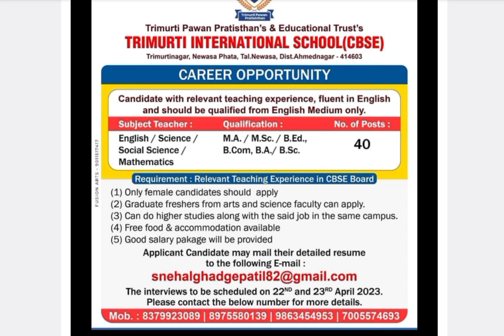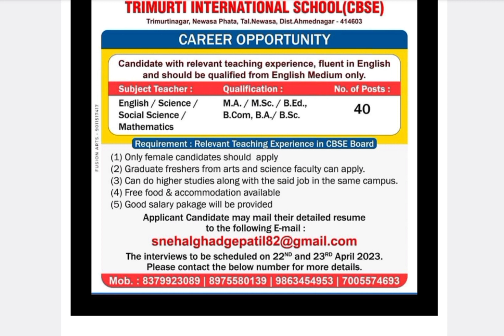private school vacancy 2023 || private teacher vacancy 2023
Hii
my name sunil. welcome to our youtbe channel jobs20

मेरे चैनल पर जॉब वेकैंसी  की जानकारी दी जाती है। धन्यवाद|

About this Vedio👇

इस वीडियो में  private school  की वेकैंसी के बारे में बताया गया है आशा करते है वीडियो आपको अच्छी लगी है|
APPLY NOW:- papercut advisements

kvs vacancy

Dhanbad teacher vacancy

private teacher vacancy

Air force  public school

DPS public school

NAVODAYA VIDYALAYA TEACHER VACANCYY
2022
teacher vacancyin bihar
teacher vacancyin up

KVS
KVS RECRUITMENT NOTIFICATION
KVS RECRUITMENT
KVS VACANCY